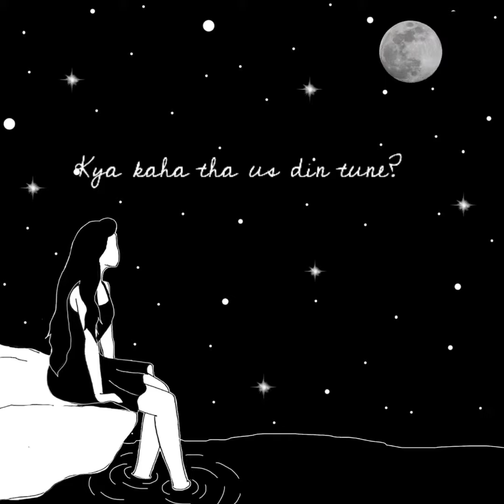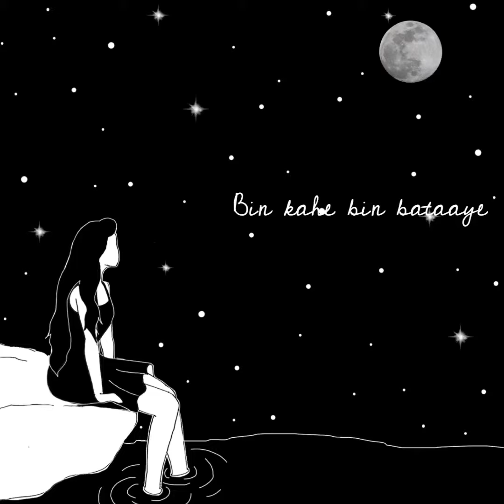Hanita Bhambri - Jalpari (Lyric Video)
While writing “Jalpari” an imagery was stuck in my head: There’s a woman sitting by the shore looking up at the sky and obsessing about the fact that she’s not a bird. She’s extremely sad that she cannot fly. Then someone says to her - “do you not see that you’ve been a mermaid all this while? That’s so much more special than being a bird.”
And something that I’ve come to realise is that the most beautiful kind of love changes the way you see yourself, it helps you realise that some of the things that you’ve been so insecure about, are in fact some of your best parts.

I want it to be a song people think of when they realise that they’re in love with someone or want to celebrate the best moments of their commitment and love for each other. I’m extremely proud of what we’ve come up with and I hope you’re able to feel all the love and soul we’ve poured into it.

Hanita

Vocals & Ukulele: Hanita Bhambri
Harmony Vocals: Ashwin Adwani
Written, composed and performed by Hanita Bhambri
Distribution Partner: CD Baby India

Lyrics:
Kya saazishein kari tune
jo jaane anjaane madhoshi si hai
Kya kaha tha us din tune
Parindon mein jalpari hu main

Le chal mujhe chand taaron ke tale
Bhool jaaun gam jo na bhulte
Chalein chand taaron ke tale
Bhool jaaun gam ja na bhulte
Jo na bhulte

Aahatein bhi na kari tune
Bin kahe bin bataaye dil mein jagah dhund li
Kya kaha tha uss din maine
Ki lafz kam padenge meri muskurahat choom le

Jo na bhulte